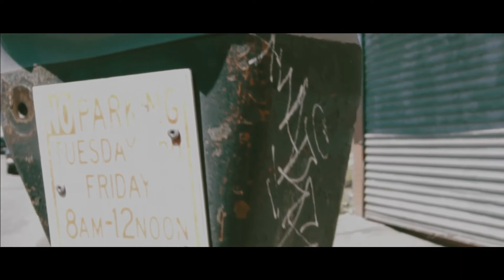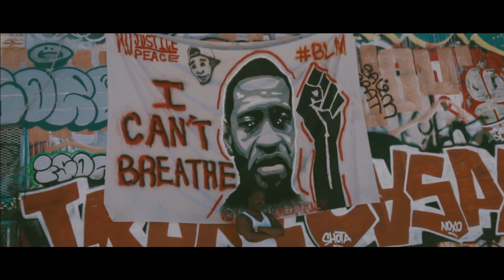URN RAUNCHI: HARM CITY CHRONICLES... Prod. By: J FUNK, Feat'n: DJ Booman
Underground reality rhyme & reason... From, long awaited: "SELFstyleWISDOM... (Reloaded) Album.